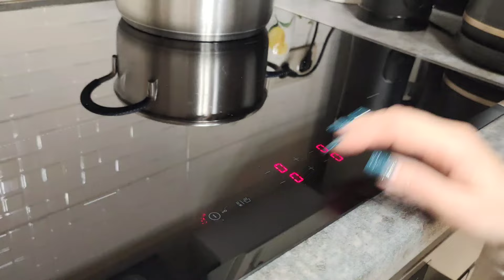A day in my life. Morning routines. What I eat in a day. Daily vlog.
This video about my daily routine - cooking, cleaning. Today I will do a deep cleaning of the kitchen, cooking pea soup, making matcha, taking a relaxing bath.